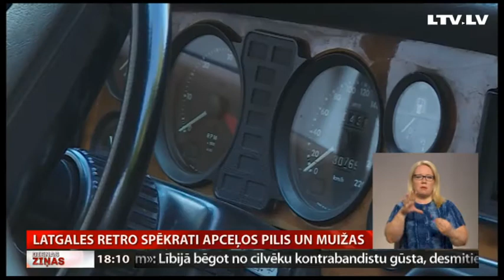Latgales retro spēkrati apceļos pilis un muižas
Ar atvērto durvju dienām Latvijas pilīs un muižās sākusies Baltijas mēroga akcija, kas mudina tūristus līdz septembra vidum apmeklēt vairāk nekā 130 vēsturiskas ēkas Latvijā, Igaunijā un Lietuvā. Šajā akcijā piedalās arī Latgales retro spēkratu entuziasti, lai iepazīstinātu citus ar vismaz 30 gadus vecām automašīnām un motocikliem. Par pirmo tikšanās vietu bija izvēlēta Lūznavas muiža.